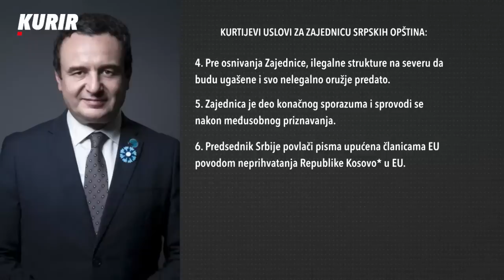ČEDA JOVANOVIĆ U USIJANJU: Kosovo se ne prodaje, možemo samo da prodamo šansu da živimo bolje!